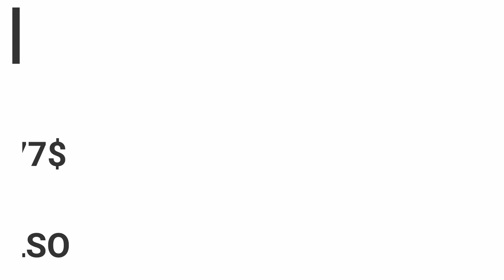Ese kaam kro to paise kamaoge | secret of online money making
Ese kaam kro to paise kamaoge | secret of online money making | Touhid Ahmad

KEEP CONNECT

BE HAPPY.